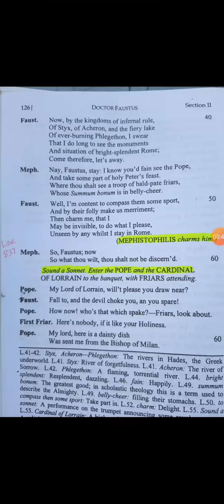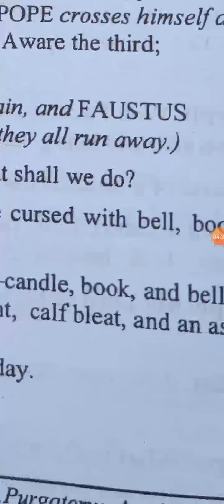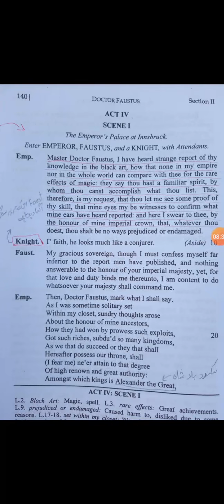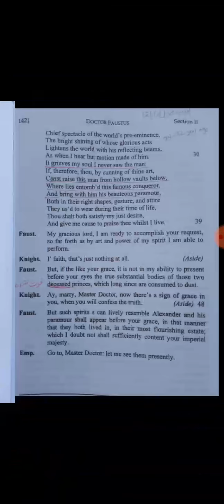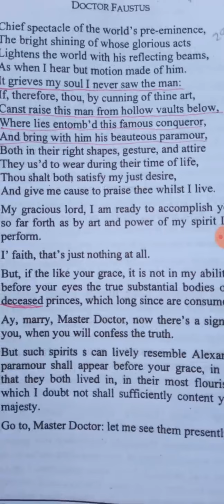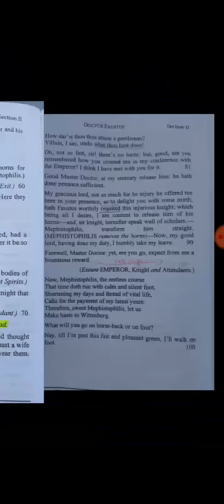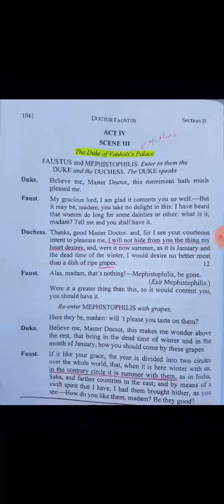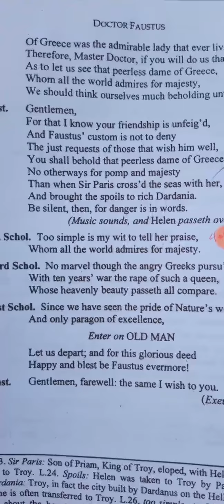Starting from Line no 837 of Doctor Faustus by Ghulam dastageer saab 8 December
Government Municipal Degree College Faisalabad by  Ghulam Dastageer saab